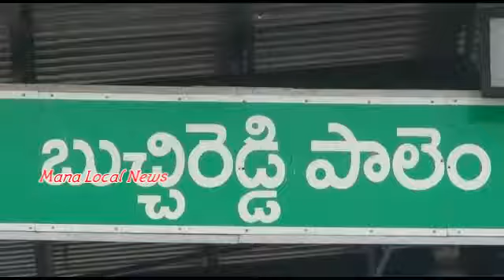ఇంటిపరిసరాల్లో నీరునిల్వ ఉండకుండా జాగ్రత్త పాటించాలి డాక్టర్ సుధాకర్రెడ్డి |Buchi Medical Camp |MLN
బుచ్చిరెడ్డిపాలెం పట్టణం శాంతినగర్ లో  వైద్యాధికారులు మెడికల్ క్యాంపు నిర్వహించారు.శాంతినగర్ పరిసర ప్రాంతాలలో జ్వరాలు ప్రబలుతున్నాయన్న సమాచారంతో వైద్యాధికారులు రోగులకు పలు వ్యాధులకు పరీక్షలు నిర్వహించారు . అనంతరం జొన్నవాడ ప్రాథమిక ఆరోగ్య కేంద్ర వైద్యాధికారి డాక్టర్ సుధాకర్ రెడ్డి మీడియాతో మాట్లాడారు. డెంగ్యూ మలేరియా టైఫాయిడ్ వంటి జ్వరాల ను ప్రొఫైల్ చే దోమలు చేరకుండా ప్రజలు ప్రతి ఒక్కరు ఇంటి పరిసర ప్రాంతాలలో నీరు నిల్వ ఉండకుండా జాగ్రత్తలు పాటించాలన్నారు. ప్రత్యేకంగా శానిటేషన్ పై ప్రజలకు ఏఎన్ఎంలు ఆశ ద్వారాఅవగాహన కల్పిస్తున్నామన్నారు.కమ్యూనిటీ హెల్త్ ఆఫీసర్ సుబ్బమ్మ, సూపర్వైజర్ సుబ్బారెడ్డి, పలువురు ఏఎన్ఎంలు, ఆశ వాలంటీర్లు తదితరులు ఈ కార్యక్రమంలో పాల్గొన్నారు.